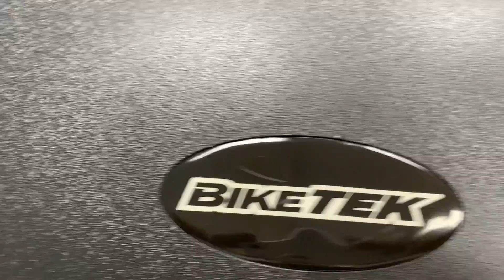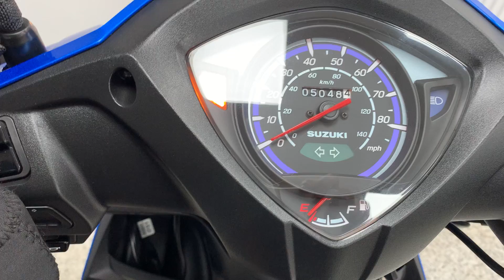Suzuki Address 110 For Sale At Hastings Motorcycle Centre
Registered 07/08/2020 on a 20 plate with only 5048 miles & presented in Metallic Triton Blue. The Suzuki Address 110 is a light weight, capable and dependable work horse. With an impressive range of 145mpg this little scooter is perfect for the commute to work with out braking the bank or an ideal took for delivery riders. Benefiting from heated grips, USB charging port, hang guards, a useful top box, Optimate battery lead and data tool tracker. If you're after a cheap reliable Japanese scooter then you need look no further! This scooter would leave us serviced where required , with a full PDI inspection, 12 months MOT and 3 months warranty. We can deliver this bike to anywhere in the UK, we also offer a wide range of finance.